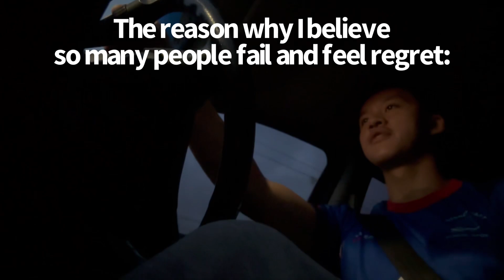Regret.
Trying to optimise various aspects of my life right now to improve my skin: sleep, diet, and stress levels mainly.

Hope you’re doing well, keep pushing. 💙